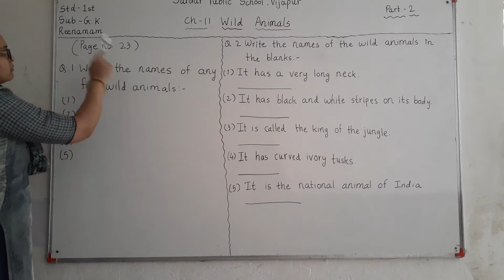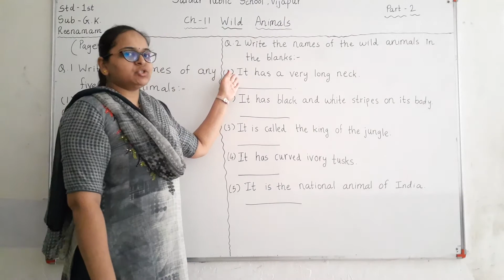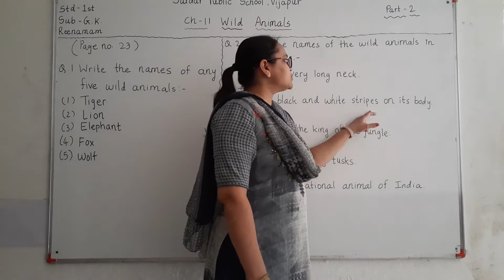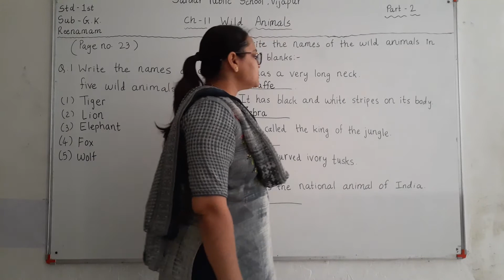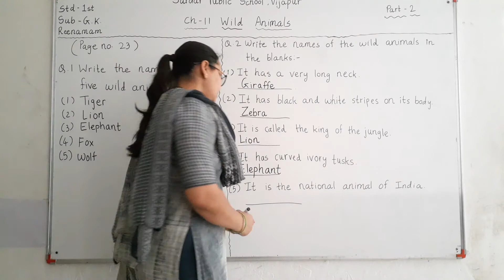Std1 GK englishmedium ch11 part2